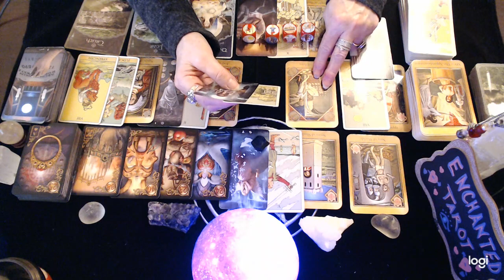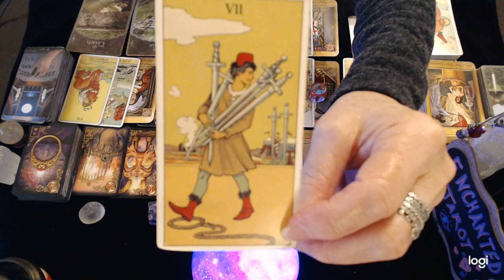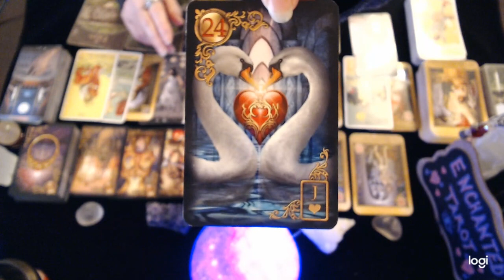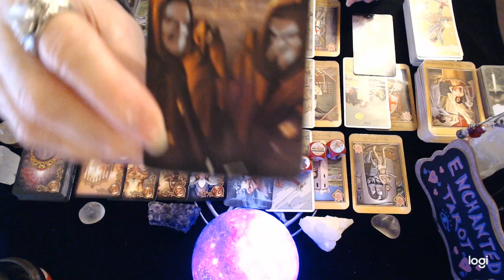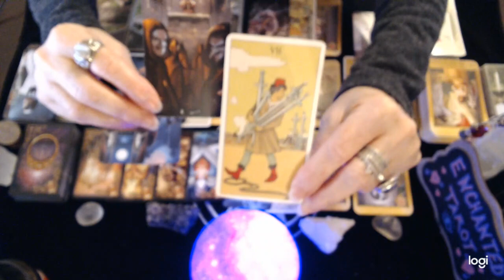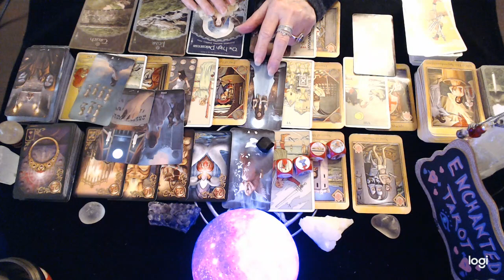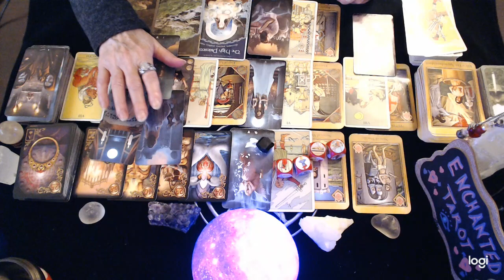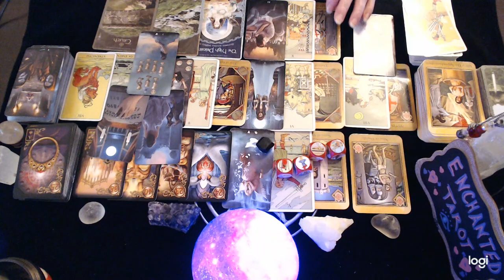Aries April 2022 💖 Something About Their Story And Their Offer Is Troubling You...